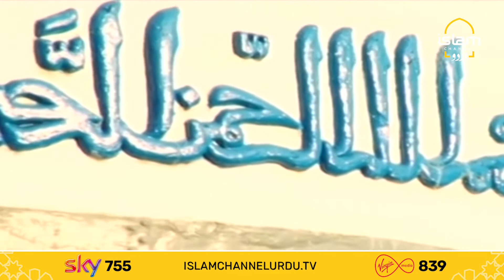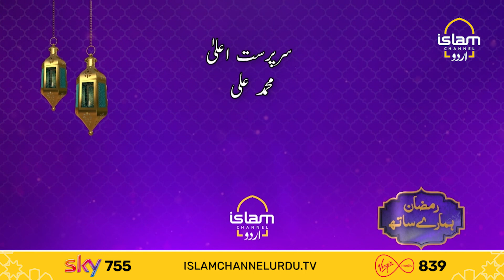Ramadan Humaray Sath